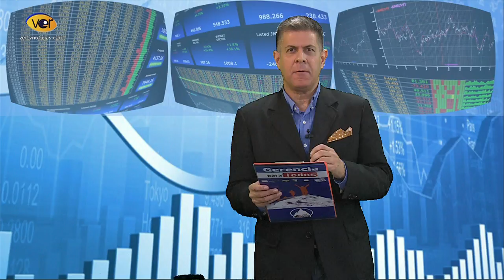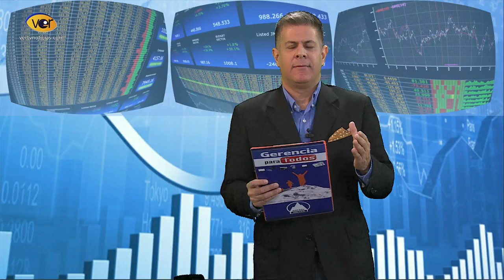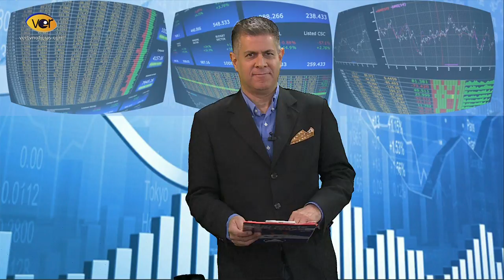GERENCIAPARATODOS COM VERTVNOTICIAS EMPRENDEDOR RENNY OTTOLINA 1RA PARTE RAFAEL NIEVES